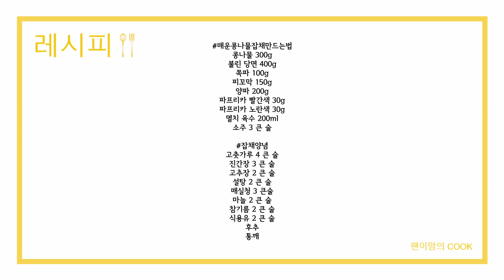콩나물잡채 만드는법, 잡채불지않게 잡채황금레시피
츄르륵 빨아당기면
쫀득한 면발이 찰랑이면서
쫀득거리는
매운콩나물잡채 를 만들어봤어요.
아삭한 콩나물볶음 에
당면요리 를 추가하니
매운 잡채황금레시피 근사하게
만들어졌답니다.

콩나물 300g
불린 당면 400g
쪽파 100g
피꼬막 150g
양파 200g
파프리카 빨간색 30g
파프리카 노란색 30g
멸치 육수 200ml
소주 3 큰 술